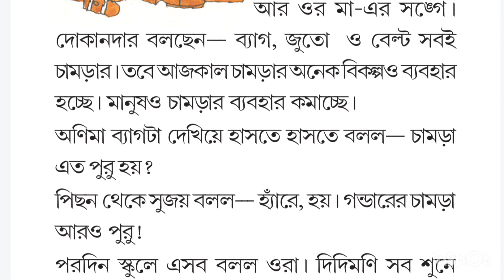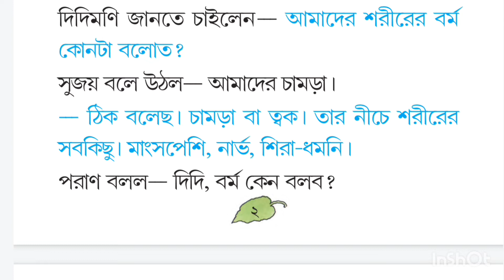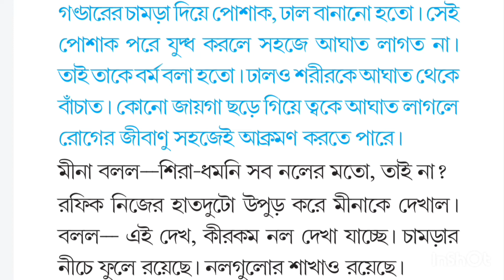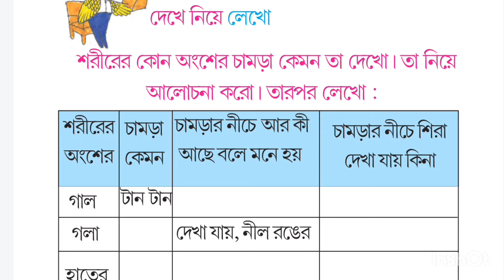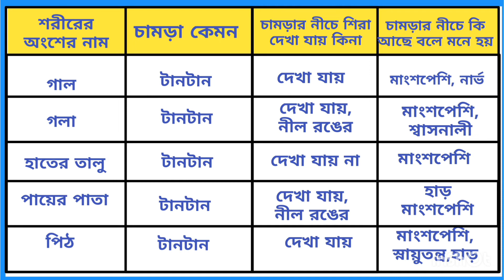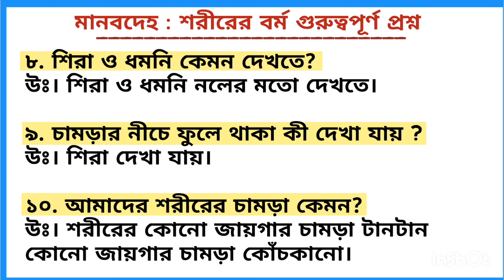Class 5 পরিবেশ || মানবদেহ : শরীরের বর্ম গুরুত্বপূর্ণ প্রশ্ন ও উত্তর || সংক্ষেপে আলোচনা